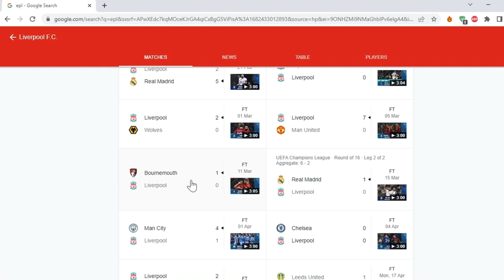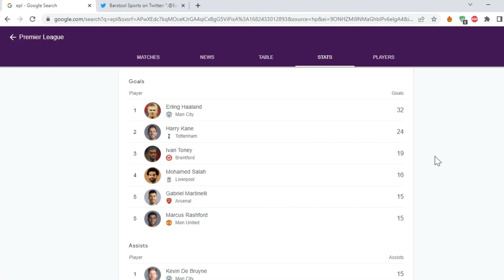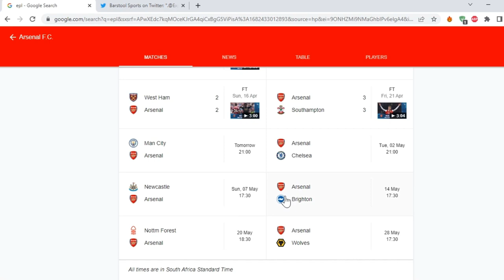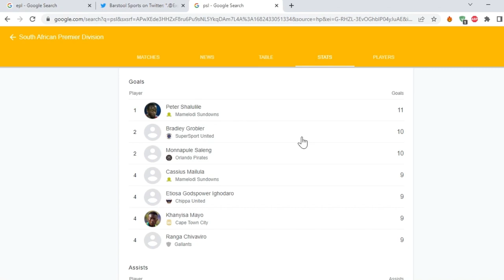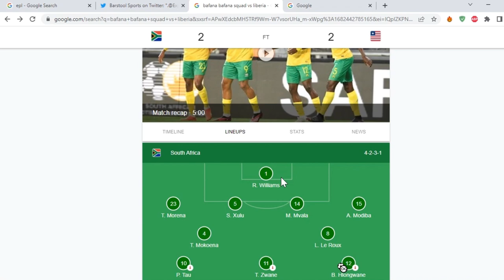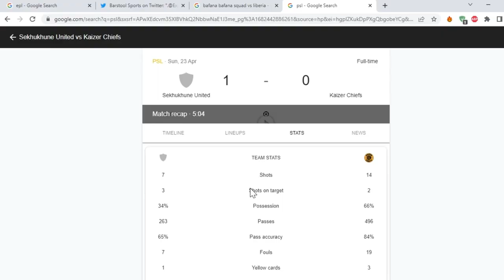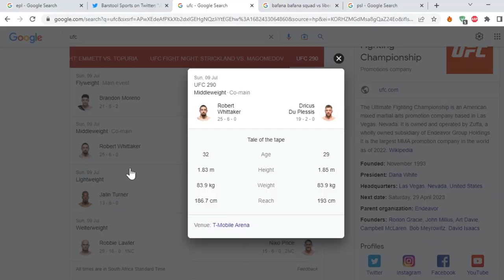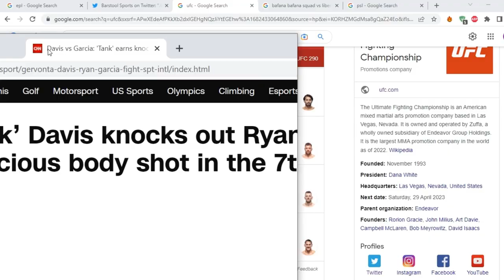Duduzane Zuma, Uncle Waffles, Tottenham, Orlando Pirates & Mamelodi Sundowns, Dricus Du Plessis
In this episode of the Knox and Maruby Unfiltered, the dynamic duo delves into a variety of topics that are sure to pique your interest. First up, they discuss the electrifying performance of South African  DJ, Uncle Waffles, at Coachella. The duo also draws a comparison between the infamous Jacob Zuma and the villainous Thanos from the Marvel Cinematic Universe.In other news, Prime Energy Drink is set to make its debut in South Africa, and Knox shares a personal story about peer pressure. The conversation then turns to the Dondol Stars vs Orlando Pirates match, and Maruby goes on a passionate rant about why Liverpool is the third-best team in the world.But the real drama unfolds when Maruby exposes  Knox and other Chelsea F.C fans that  have defected to Arsenal F.C, only to find that their new team is on a losing streak. The duo also discusses the highly anticipated fight between Dricus Du Plessis and Robert Whittaker, and the explosive reaction of Israel Adesanya to Du Plessis .The conversation then turns to the legendary John Jones, who is widely regarded as the greatest of all time in the UFC. The duo also discusses the coaching prowess of Mikel Arteta, and whether Khabib Nurmagomedov could take on Jon Jones in the octagon.With its engaging and informative content, the Knox and Maruby Unfiltered podcast is a must-listen for anyone who loves sports, politics, and pop culture. Tune in now to  Knox and Maruby Unfiltered.

* 0:00:00 - What is to come
* 0:00:36 - Knox and Maruby discuss Jacob Zuma's Son, Duduzane Zuma’s call for elderly officials to step aside in the next general elections
* 0:03:35 - Jacob Zuma vs Thanos
* 0:08:04 - Peer pressure and luxury items in South Africa
* 0:10:11 - Uncle Waffles’ Coachella performance
* 0:14:39 - Liverpool's position as the world's third-best team
* 0:18:52 - Liverpool's ranking in the global football scene
* 0:20:35 - Analysis of Tottenham Hotspur's performance and Harry Kane's role
* 0:27:17 - Tottenham Hotspur's poor performance and subsequent manager firing
* 0:29:04 - Premier League team performance and tactics analysis
* 0:32:29 - Manchester City's chances of winning the Premier League title
* 0:37:26 - Arsenal's fixtures and relegation battle in the Premier League
* 0:39:27 - Discussion of Mamelodi Sundowns' unfair advantage in the South African Premier League
* 0:45:53 - Mamelodi Sundowns' success
* 0:47:47 - Bafana Bafana's player selection and performance
* 0:55:03 - South African soccer players
* 0:57:15 - Analysis of South African football state with a focus on Chiefs and Pirates
* 0:59:21 - Kaizer Chiefs' potential in the NedBank Cup
* 1:05:29 - Chiefs' future success
* 1:07:17 - Kaizer Chiefs' midfield and forward lineup
* 1:10:15 - Possibility of winning the NedBank Cup and support for a South African fighter
* 1:11:01 - Dricus Du Plessis vs Robert Whitaker
* 1:16:36 - Analysis of Robert Whitaker's performance in his last fight
* 1:18:36 - UFC 257: Khabib vs. McGregor rematch?
* 1:21:25 - Comparing Khabib Nurmagomedov and John Jones
* 1:25:29 - John Jones and Dominic Reyes
* 1:28:49 - Tank Davis vs Ryan Garcia fight analysis